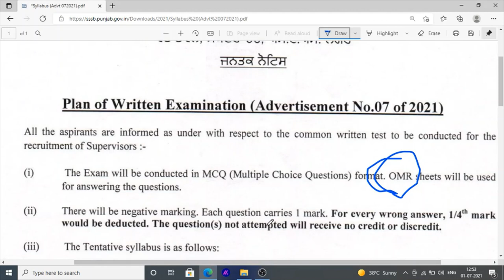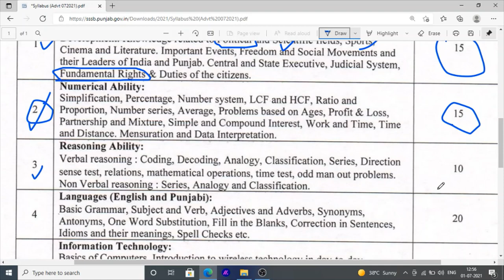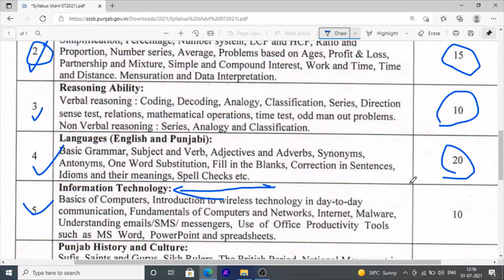Anganwadi Supervisor Exam Syllabus Books Class For Anganwadi Supervisor Class Books Syllabus 2021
Hello Friends This is a Informative Channel and This Video is Full Information About punjab anganwadi exam syllabus with topics online class for punjab anganwadi supervisor graduation based online class for punjab anganwadi supervisor class exam syllabus and books for anganwadi supervisor exam syllabus with topics 2021

best book for supervisor anganwadi exam